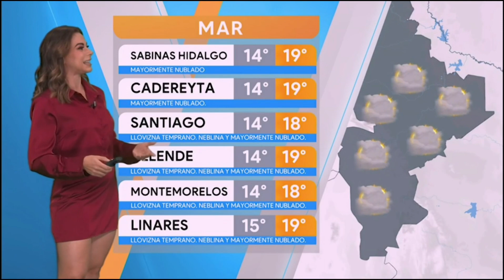El Clima Con Arlett Fernandez En Vivalavi 14 De Noviembre Del 2023